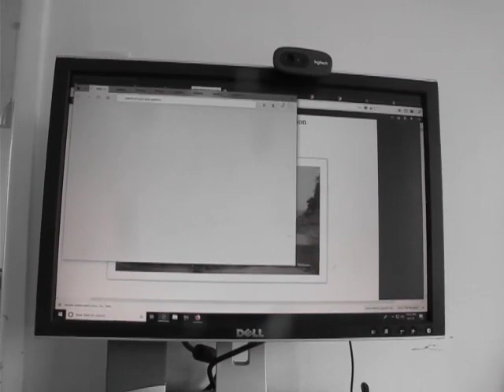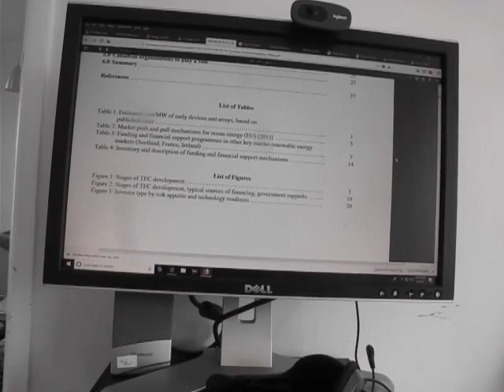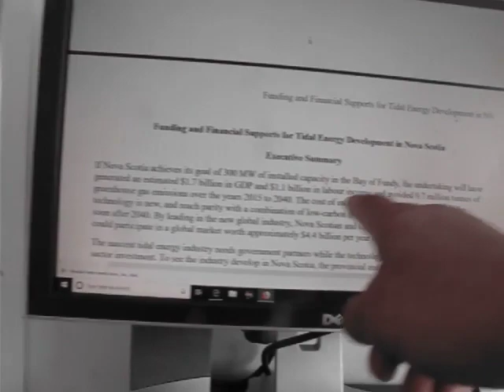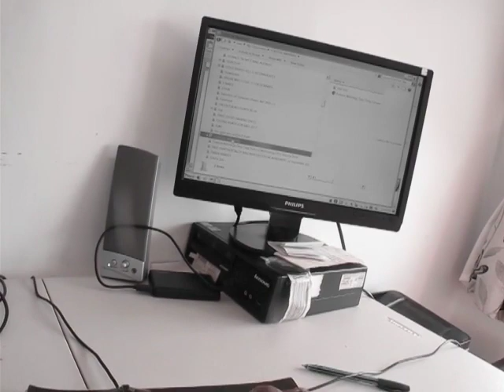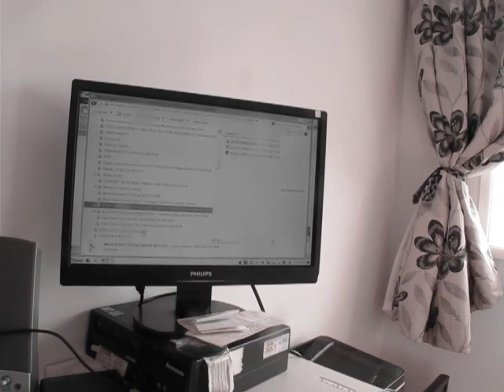Willie Peita Chiefs boot Sony Tau IWI Maori Pirate off their Maori Land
Published Sunday 5 August 2018

Canon Camera Light is playing up again Explain some parts of the Moai Tidal Energy Turbine Project here as well going ahead in the Kermadek trench to Tonga and Samoa with these Turbines then Scotland second when it was meant to be first Long overdue